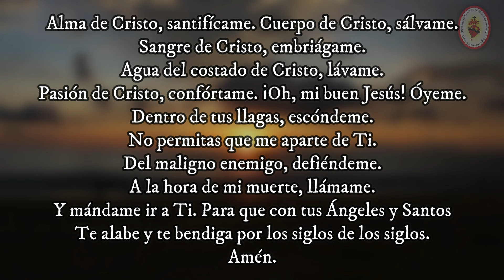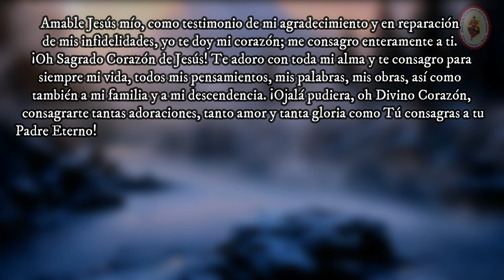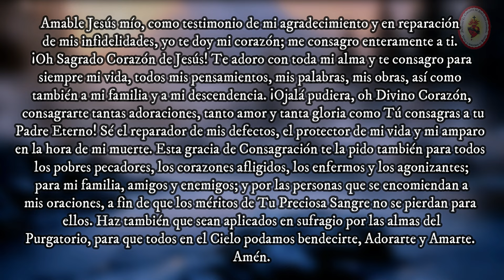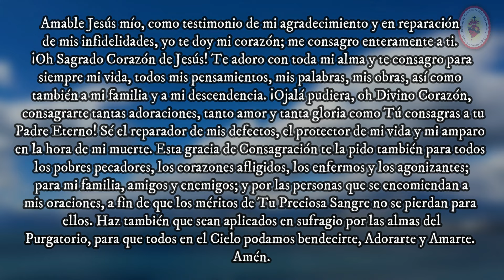4 de junio Coronilla al Sagrado Corazón de Jesús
La Coronilla al Sagrado Corazón de Jesús se reza con un rosario normal.

Oración de Inicio:
Alma de Cristo, santifícame. Cuerpo de Cristo, sálvame.
Pasión de Cristo, confórtame. ¡Oh, mi buen Jesús! Óyeme.
A la hora de mi muerte, llámame.
Y mándame ir a Ti. Para que con tus Ángeles y Santos
Te alabe y te bendiga por los siglos de los siglos.
Amén.

Antes de cada decena:
Jesús, manso y humilde de Corazón, haz mi corazón semejante al Tuyo.

Al final de cada decena:
Inmaculado Corazón de María: Sé la Salvación del alma mía.

Al terminar las cinco decenas:
Bendito, Alabado y Adorado sea el Sagrado Corazón de Jesús
en el Santísimo Sacramento, en todos los Sagrarios del
mundo, en cada momento, hasta el fin de los tiempos.
Amén.

Rezar un Padre Nuestro, Ave María y Gloria.

CONSAGRACIÓN AL SAGRADO CORAZÓN DE JESÚS
Amable Jesús mío, como testimonio de mi agradecimiento y
en reparación de mis infidelidades, yo te doy mi
corazón; me consagro enteramente a ti. ¡Oh Sagrado Corazón
de Jesús! Te adoro con toda mi alma y te consagro para
siempre mi vida, todos mis pensamientos, mis palabras, mis
obras, así como también a mi familia y a mi descendencia.
¡Ojalá pudiera, oh Divino Corazón, consagrarte tantas
adoraciones, tanto amor y tanta gloria como Tú consagras a tu
Padre Eterno! Sé el reparador de mis defectos, el protector de
mi vida y mi amparo en la hora de mi muerte. Esta gracia de
Consagración te la pido también para todos los pobres
pecadores, los corazones afligidos, los enfermos y los
agonizantes; para mi familia, amigos y enemigos; y por las
personas que se encomiendan a mis oraciones, a fin de que los
méritos de Tu Preciosa Sangre no se pierdan para ellos. Haz
también que sean aplicados en sufragio por las almas del
Purgatorio, para que todos en el Cielo podamos bendecirte,
Adorarte y Amarte.
Amén.